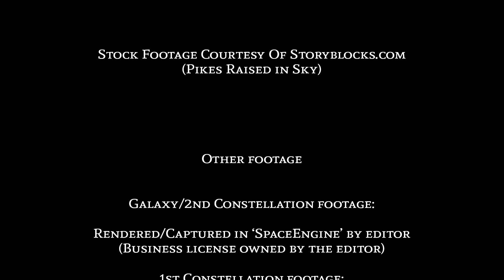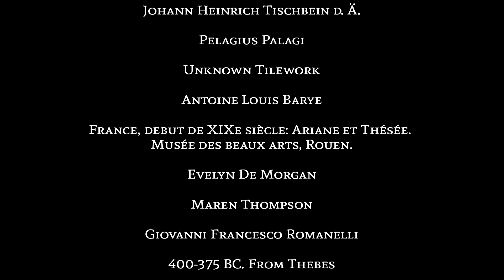Sagas in the Sky | Corona Borealis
Sagas in the Sky explores some of the stories behind the stars in the night sky. In this episode, we look at the story behind Corona Borealis.